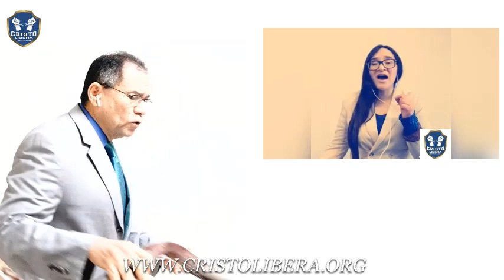HOY GRACIAS A DIOS. CANCION CON SHOFAR